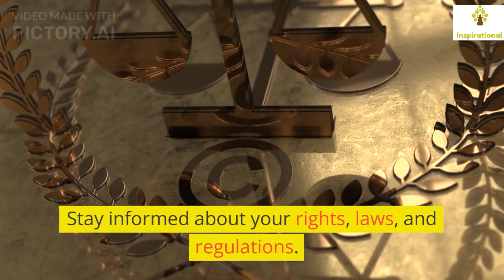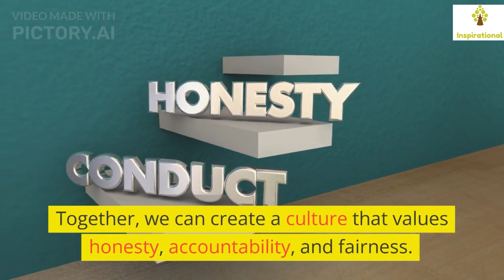Stop Corruption NOW!